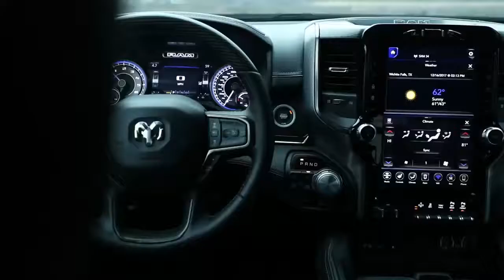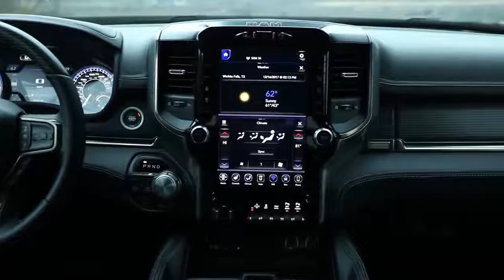Ram 1500 Limited 2019 Exterior & Interior